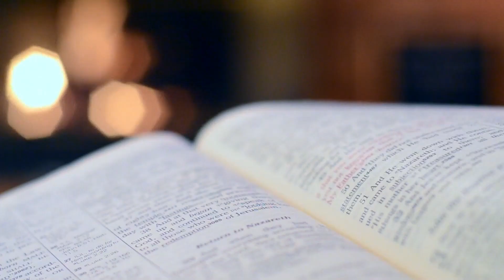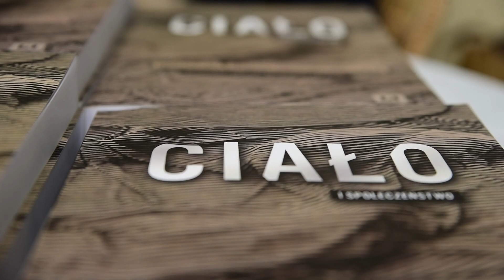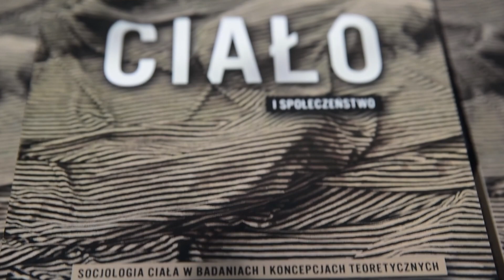Ciało i społeczeństwo - Książkoholicy